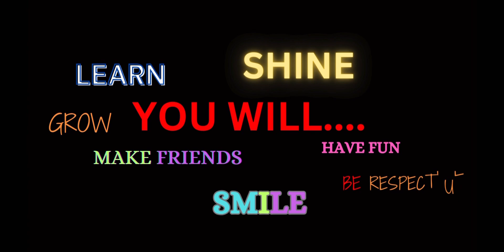Character Strong Video